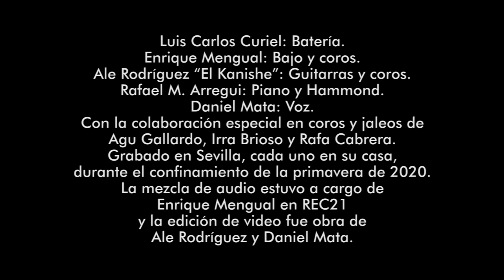CANTARES - Daniel Mata en el Callejón del Gato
Aquí nuestra particular versión de CANTARES, la mítica canción qué hizo Joan Manuel Serrat  a partir de los versos de Antonio Machado.

Luis Carlos Curiel: Batería.
Enrique Mengual: Bajo y coros.
Ale Rodríguez “El Kanishe”: Guitarras y coros.
Rafael M. Arregui: Piano y Hammond.
Daniel Mata: Voz.
Con la colaboración especial en coros y jaleos de
Agu Gallardo, Irra Brioso y Rafa Cabrera.
Grabado en Sevilla, cada uno en su casa,
durante el confinamiento de la primavera de 2020.
La mezcla de audio estuvo a cargo de
Enrique Mengualen REC21
y la edición de video fue obra de
Ale Rodríguez y Daniel Mata.